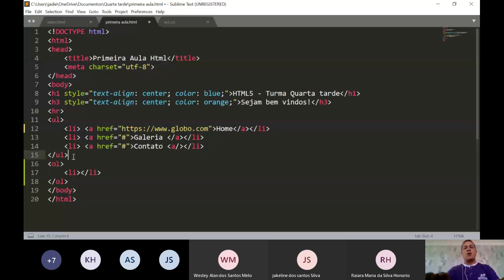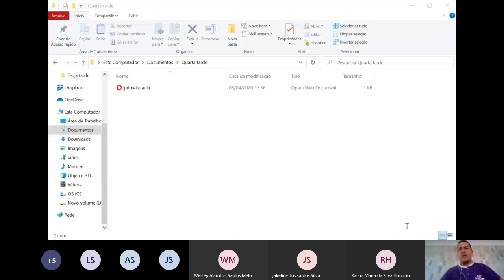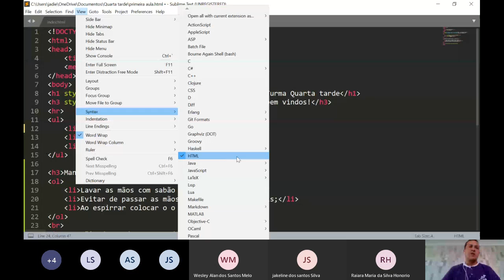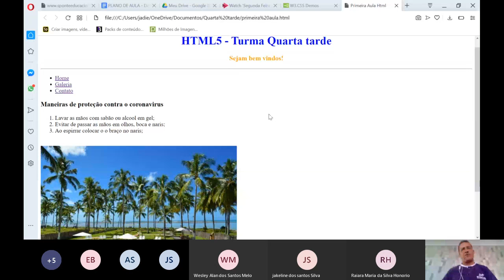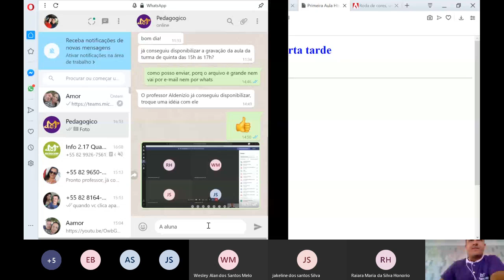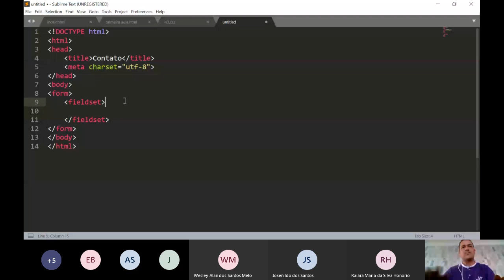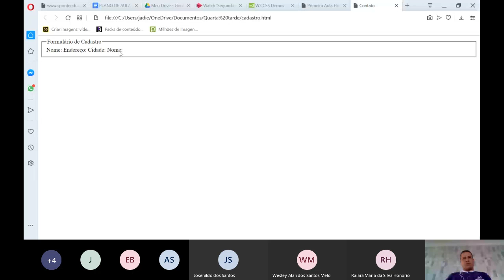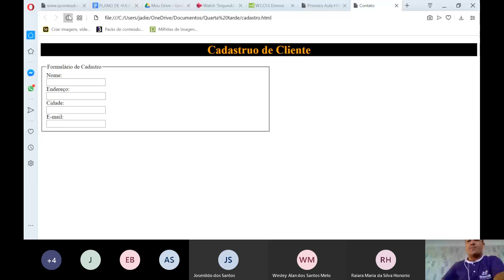Quarta Horário Das 15 00h às 17 00h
Aula 03 HTML5
08/04/2020